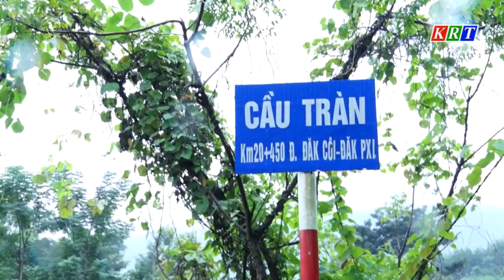Ổn định cuộc sống sau bão số 4